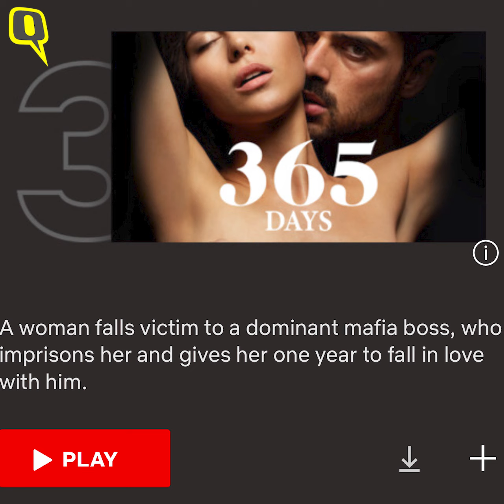'365 Days' Actor Michele Morrone Comments on Reactions to His Film | The Quint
MicheleMorrone talks about the people describing 365Days on Netflix as romanticising rape and kidnapping. Watch the video to find out.